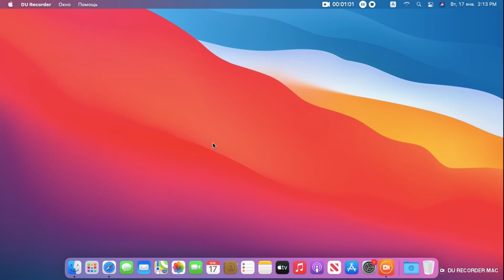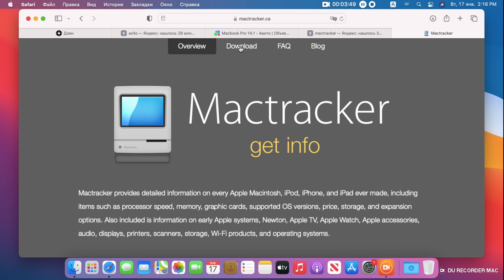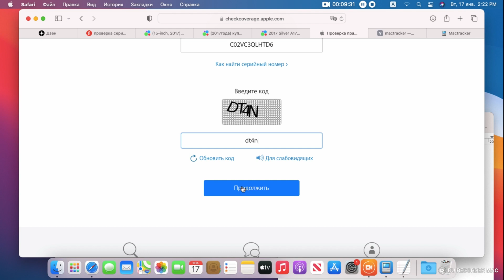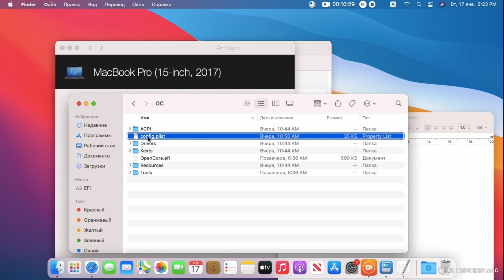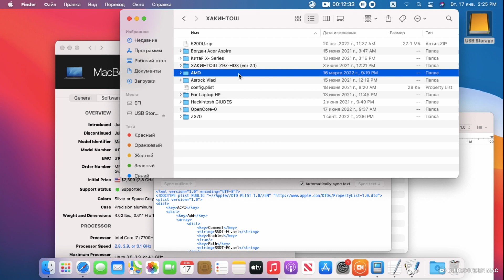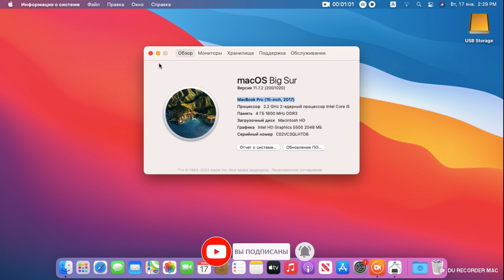КАК СОЗДАТЬ ЗАГРУЗОЧНЫЙ USB ДЛЯ НОУТБУКА В WINDOWS (Hackintosh) NEW!! ЧАСТЬ 5 |Косметика Хакинтоша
Все помнят эту инструкцию 2 года назад выпущеную..
Мы создавали флешку macOS Catalina 10.15  в Windows
Пришло время обновить инструкцию
В этой инструкции в 5-ти частях мы рассмотрим создание USB macOS 11 Big Sur   в Windows установку и Post install    и главное Загрузчик OpenCore
для Ноутбука HP! Настройка OpenCore

HP TRE-71004HQ

CPU: intel core i5-5200U 2.20 Hz (Broadwell) 5-е поколение
Оперативная память : 4ГБ DDR3
eGPU : AMD Radeon R5 M330
SSD : 1024 ГБ
IGPU : intel HD Graphics 5500